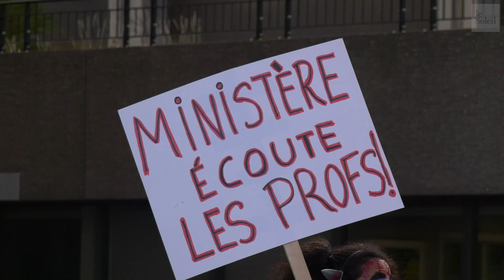Des enseignants de cégep déguisés en «ZOOMbies» manifestent leur désarroi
À la veille de l’Halloween, une vingtaine de professeurs de cégep de la région, plusieurs déguisés, sont venus dénoncer vendredi matin, devant l’édifice Marie-Guyart (Complexe G), leur surcharge de travail provoquée par la pandémie. Ces «ZOOMbies», comme ils se sont baptisés dans un clin d’oeil aux films d’horreur, estiment que leur tâche a doublé à cause de l’enseignement à distance et que le manque de ressources risque de pousser plusieurs étudiants au décrochage.